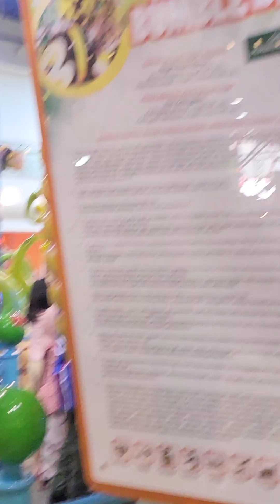Chikku bukku Train - Berjaya indoor theme park